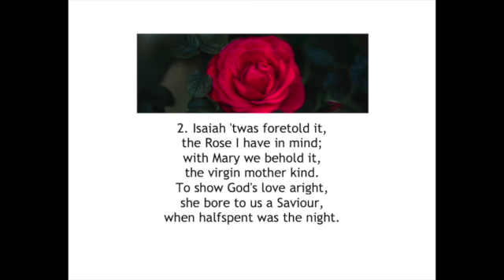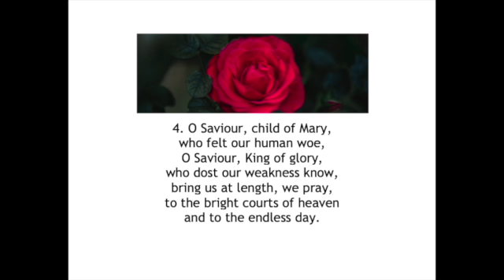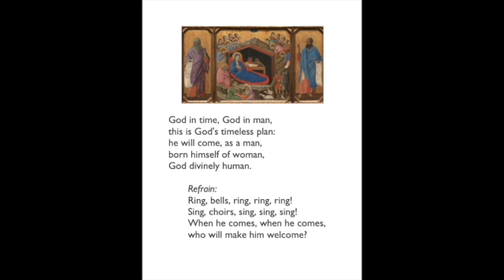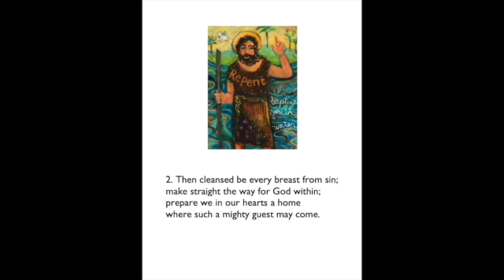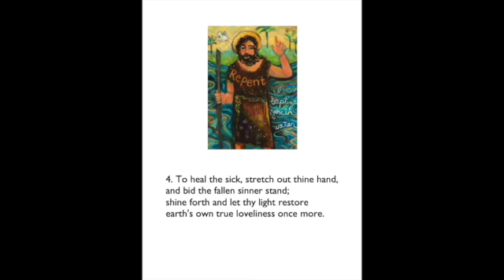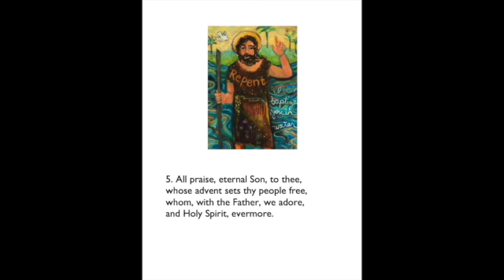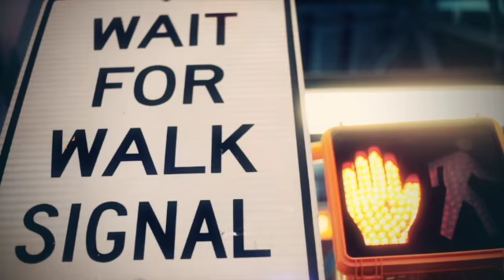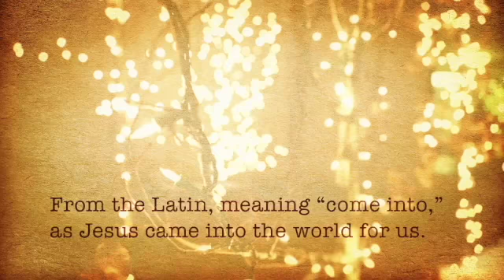"Preparing the Way" Is. 40:3-5; Mt. 3:1-12 December 6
In our Bible readings and message today, we consider John the Baptist, who announced the coming of Jesus into the world, just as the prophet Isaiah had predicted. He was a colourful and controversial character in his day, but John has a lot to teach us about what it means to be fully devoted to God. Our Scripture passages are Isaiah 40:3-5 and Matthew 3:1-12.